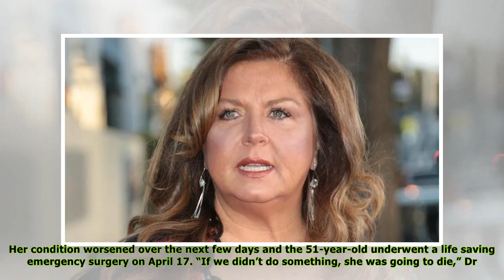Abby Lee Miller Suffering From Non-Hodgkin’s Lymphoma Day After Life Saving Spinal Surgery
title}
This is just so tragic! Abby Lee Miller underwent a four hour long emergency spinal surgery on Apr. 17 that saved her from nearly dying. Yet what was believed to initially be an infection has now been...